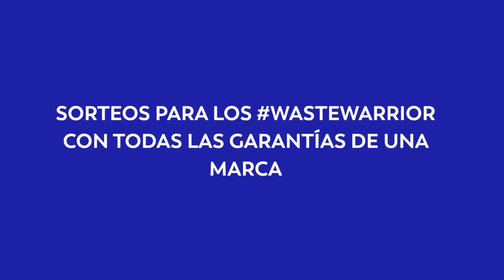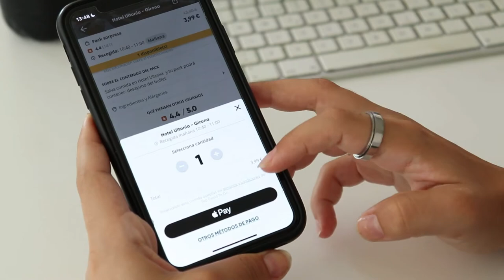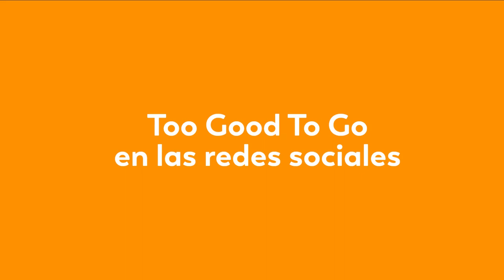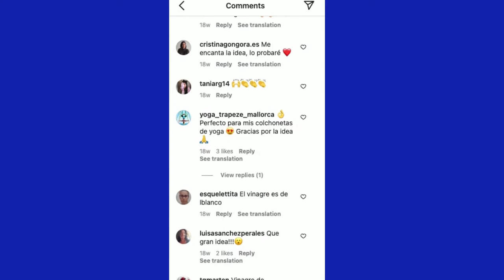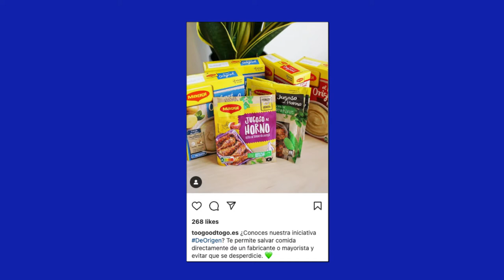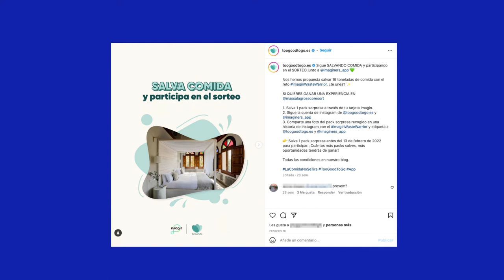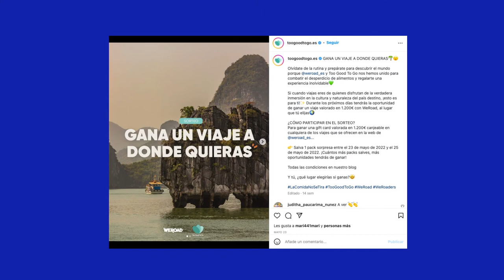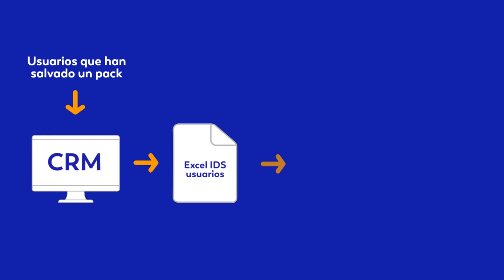Caso de éxito Too Good To Go - Sorteos superfiables con las herramientas de Easypromos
La iniciativa que lucha contra el desperdicio alimentario utiliza Easypromos para automatizar y dar transparencia a sus sorteos en Instagram, sorteos entre usuarios activos, así como para encuestas.